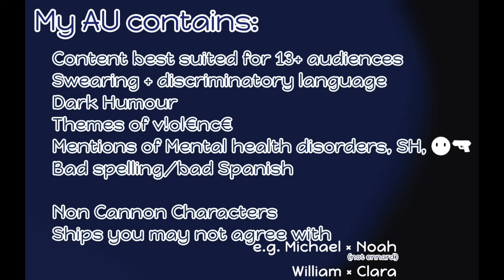June 27th, Mrs Afton/Clarissa's Birthday | Afton family | Lil Crybaby's AU